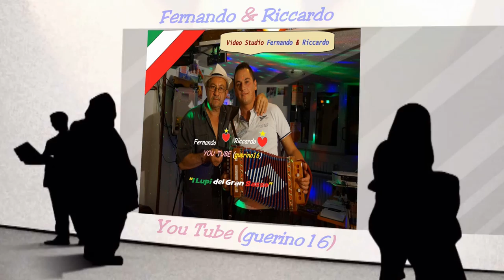Castelli (TE) "Cicirinella" Fabio all'organetto Riccardo animatore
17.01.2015 Serata bellissima con tantissimi amici "Cicirinella"